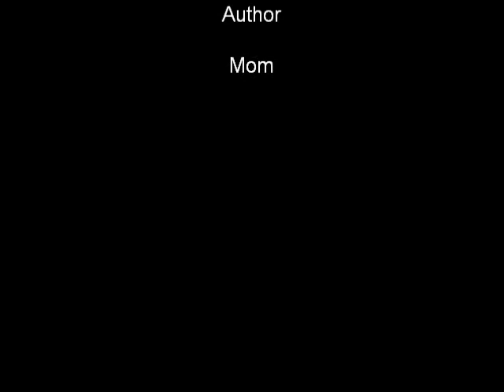Nina Samone Emor Head Shot Album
Headshots for acting modeling perfoming arts poetic woman of beauty, inspiration and purpose on top of great jazz music